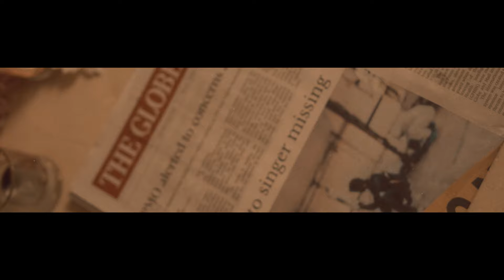Melanie Durrant - Listen (Official Video)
Official video for “Listen” by Melanie Durrant

The new album “Where I’m At” drops May 7th, 2021

We acknowledge the financial support of FACTOR, Canada’s private radio broadcasters, and Radio Starmaker Fund.